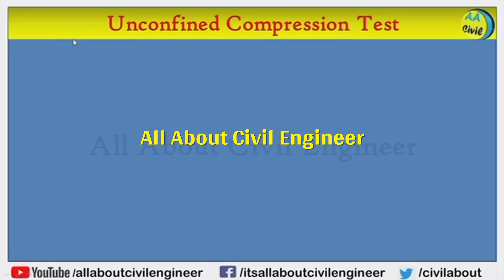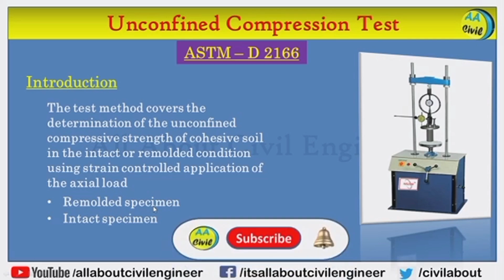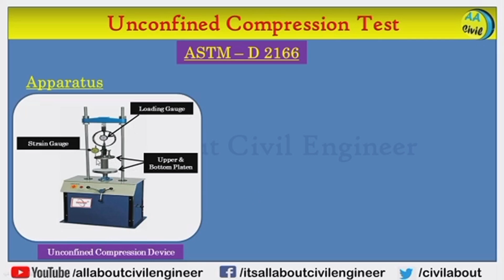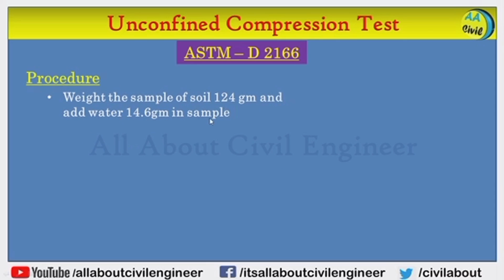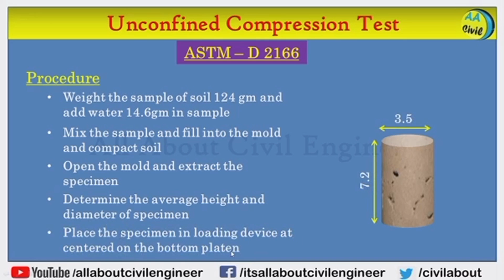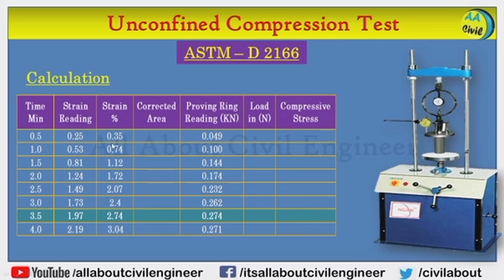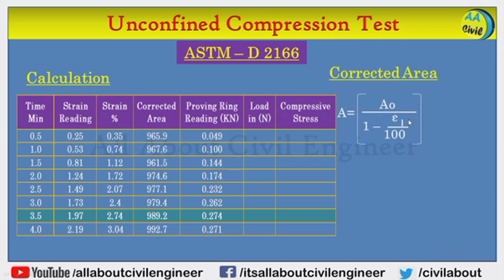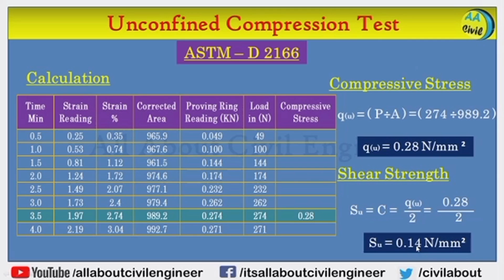Unconfined Compression Test of Soil | ASTM - D 2166 | Urdu/Hindi | All About Civil Engineer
Soil testing for construction, soil testing laboratory, soil testing for construction in Hindi,